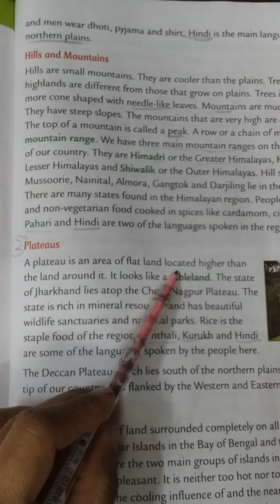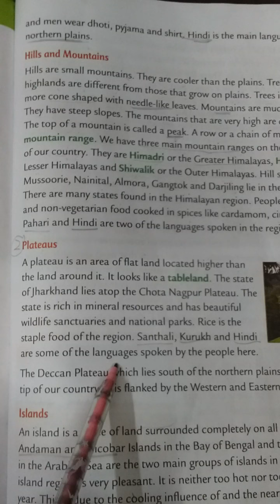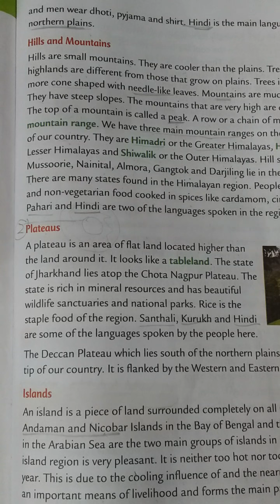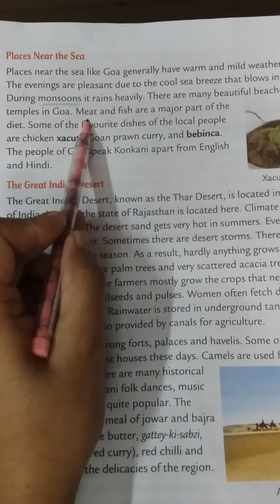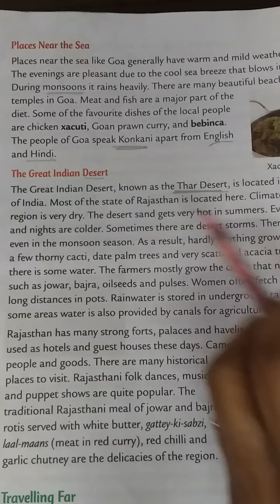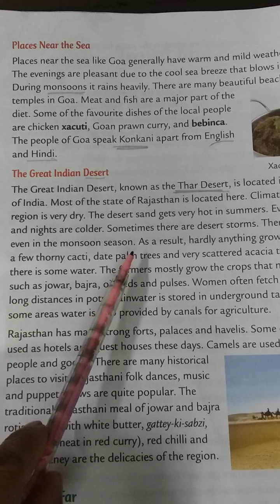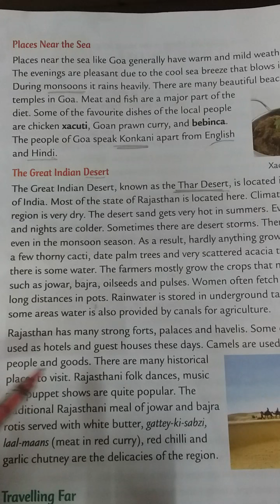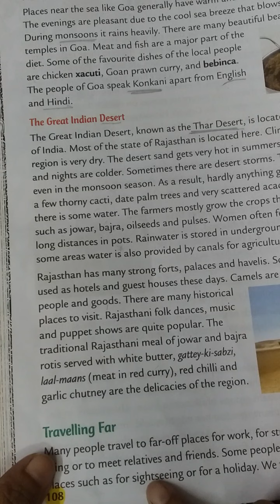EVS/Travel and Currency/ Travelling Places/ Class 3, 4 and 5 by Dr. Vandana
Explanation of the Chapter- Travel and Currency
Topic- Travelling to Places- Plateaus, Islands, Places near the Sea and The Great Indian Desert.